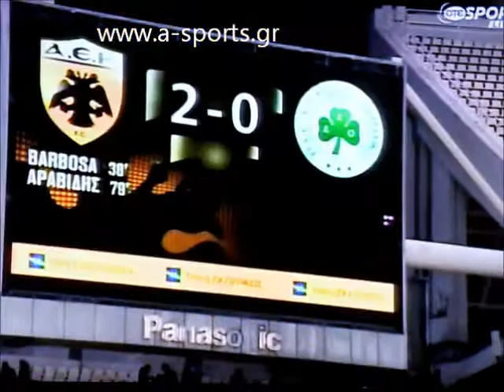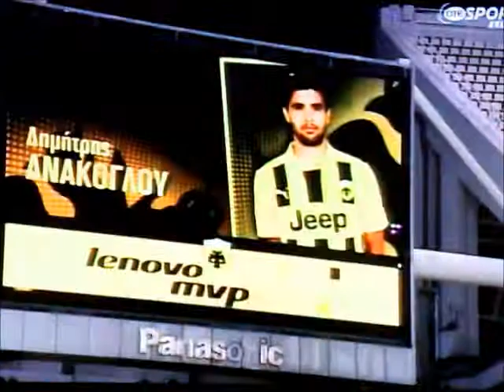Τα γκολ, ΑΕΚ - Αχαρναϊκός 2-0 (a-sports video)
Τα στιγμιότυπα, όπως μεταδόθηκαν από τον ΟΤΕ ΤV, που έχει τα δικαιώματα της Β' Εθνικής